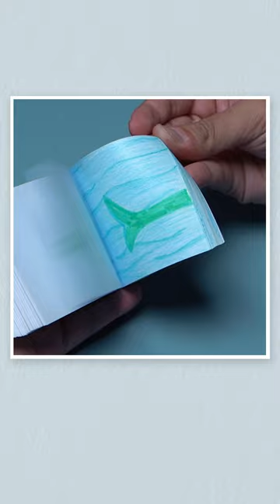Did you know that with a pad of paper, colored pencils, and creativity you can be a cartoon author?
Did you know that with a pad of paper, colored pencils, and creativity you can be a cartoon author? Tag us in your creation!